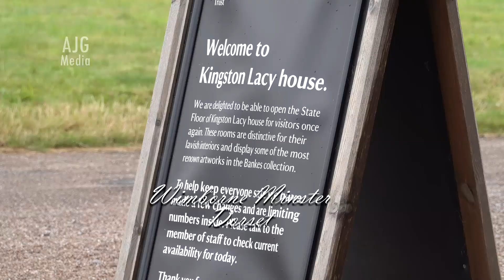Kingston Lacy House - Wimbourne Minster, Dorset - Sept 2021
A brief visit to Kingston Lacy House in Wimbourne Minster, Dorset.
Home of the Bankes family of Corfe Castle. A brief tour of the State Rooms, House and Grounds.